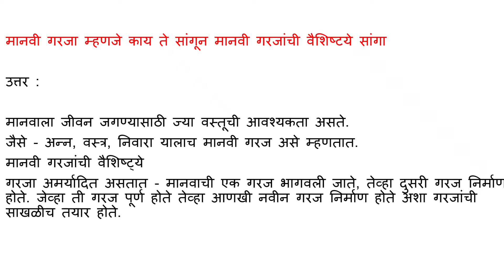मानवी गरजा म्हणजे काय ते सांगून मानवी गरजांची वैशिष्टये सांगा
उत्तर :
मानवाला जीवन जगण्यासाठी ज्या वस्तूची आवश्यकता असते.

जैसे - अन्न, वस्त्र, निवारा यालाच मानवी गरज असे म्हणतात.

मानवी गरजांची वैशिष्ट्ये

गरजा अमर्यादित असतात - मानवाची एक गरज भागवली जाते, तेव्हा दुसरी गरज निर्माण होते. जेव्हा ती गरज पूर्ण होते तेव्हा आणखी नवीन गरज निर्माण होते अशा गरजांची साखळीच तयार होते.